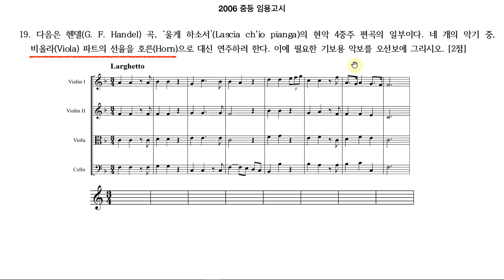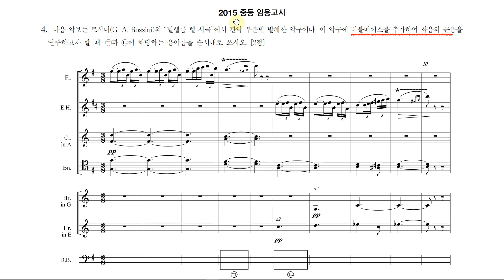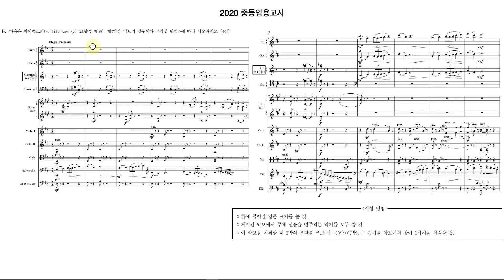[총보독법] Score Reading - "중등임용고시 문제를 풀어보자!"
중등임용고시 문제들을 가지고 이조악기에 대해 실습해봅니다!